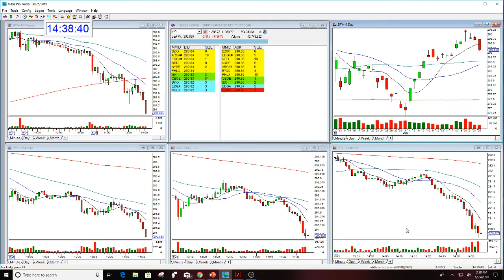SPY MARKET REVIEW THE STOCK SWOOSH 6-25-2019